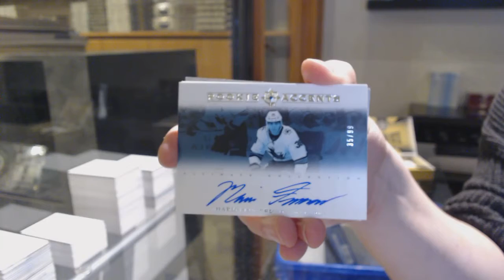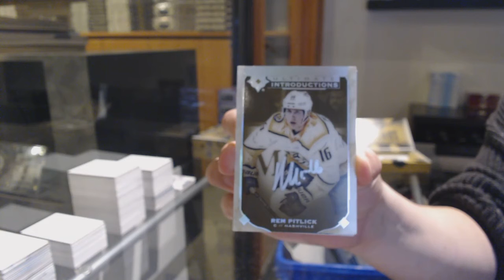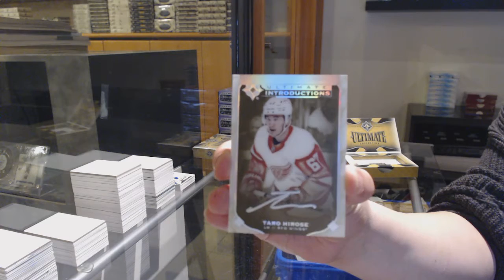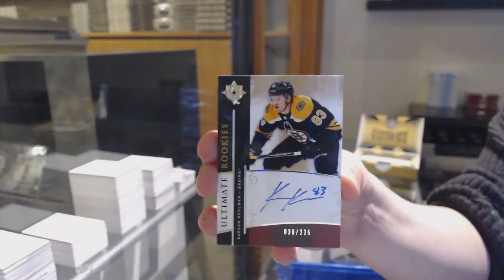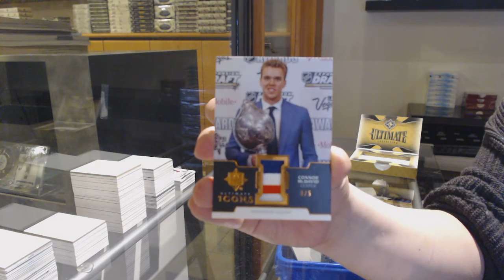19-20 Upper Deck Ultimate Hockey 4 Box Break - C&C GB #12,681